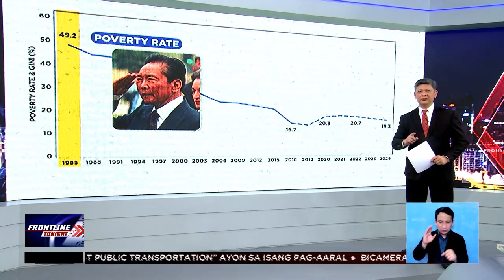NEWS ExplainED: Agwat sa pagitan ng mga mayayaman at mahihirap sa Pilipinas | Frontline Tonight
NEWSExplainED | Gaano nga ba kalaki ang income disparity o ang agwat ng mga mayayaman at mahihirap sa Pilipinas?